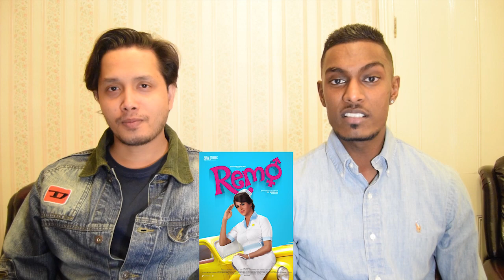Remo Trailer Reaction & Review | Sivakarthikeyan | English Subtitles | PESH Entertainment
A Tamil romantic comedy film starring Sivakarthikeyan and Keerthy Suresh.